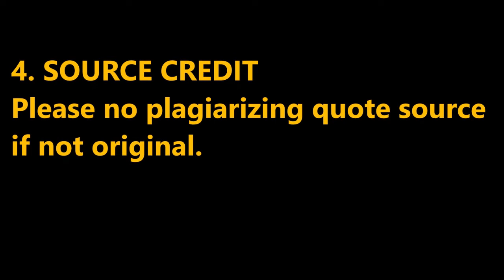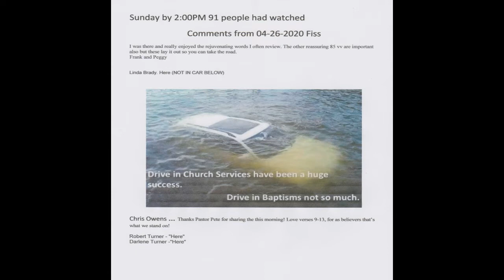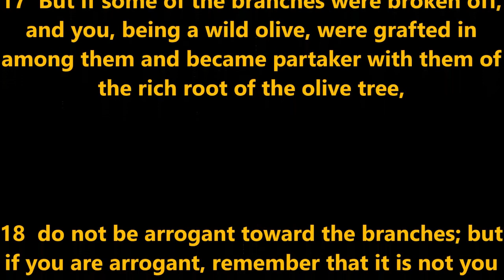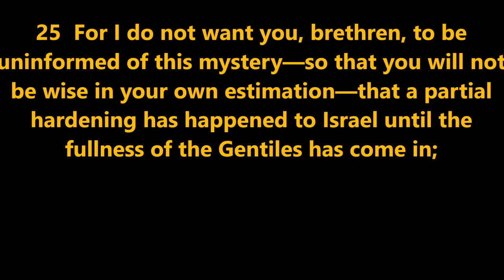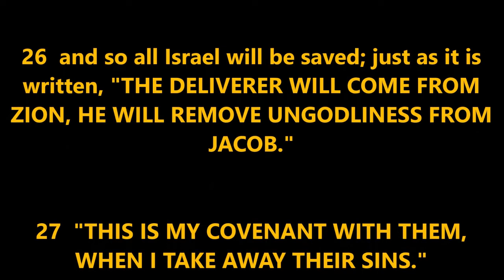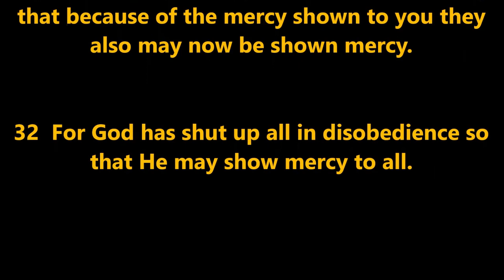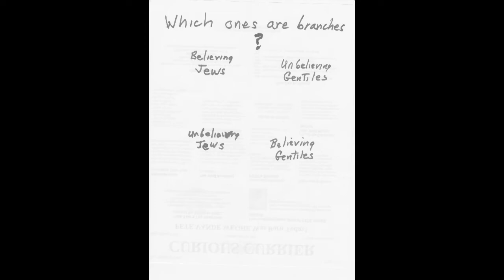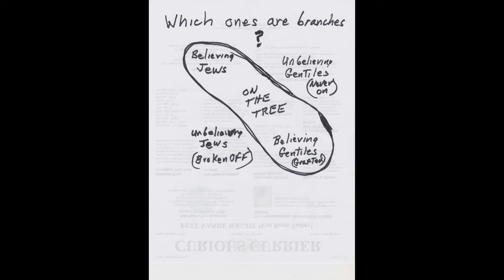MAY 3rd FISS LESSON